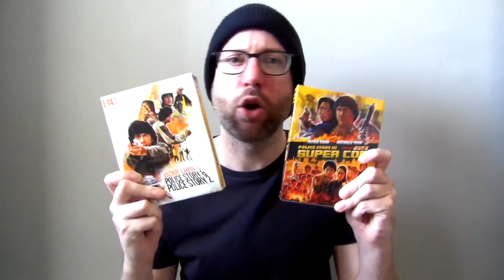Sailor Suit and Machine Gun (1981) Movie Review - Hiroko Yakushimaru | Yakuza Drama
Sailor Suit and Machine Gun (1981) Movie Review. Starring Hiroko Yakushimaru. Directed by Shinji Sōmai.